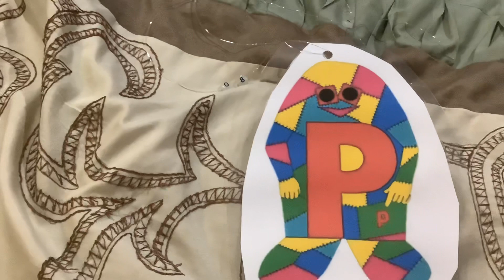The Noggin Show Episode 134 #108 Mr P Loves To Sing Twinkle Twinkle Little Star Again